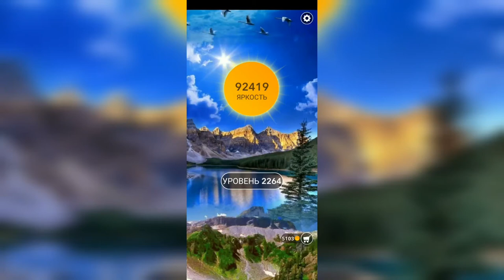Word / Слово Крест: Поиск русского кроссворда / Уровень 2264